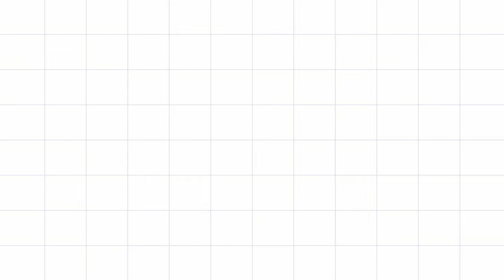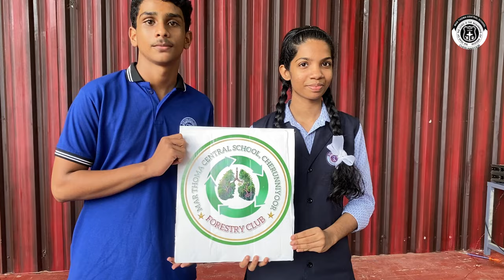Investiture Ceremony 2024 MTCS Cherunniyoor